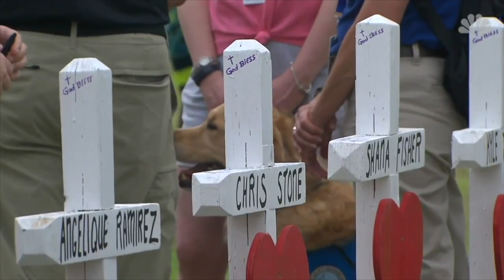Good Morning Washington D.C.: Tiếng Nói Cử Tri Với Jackie Bông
25/05/2018